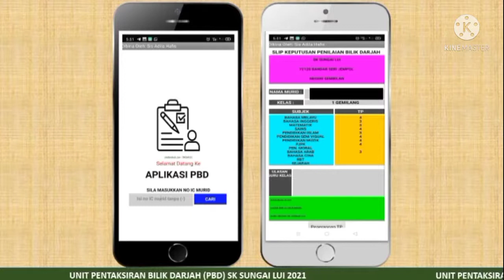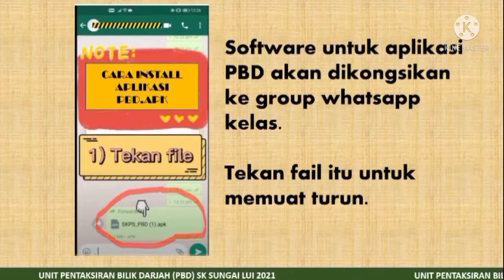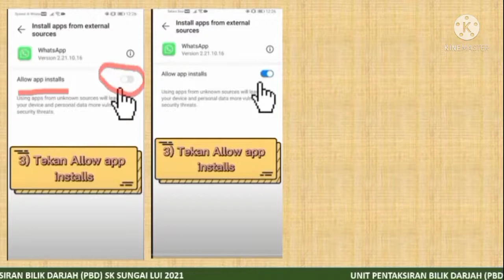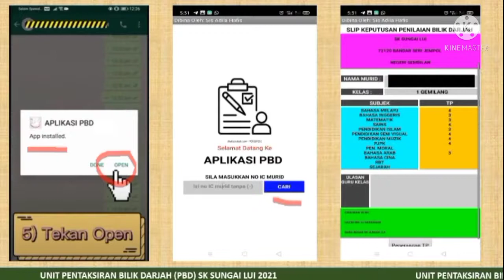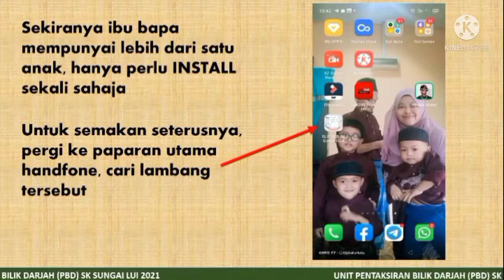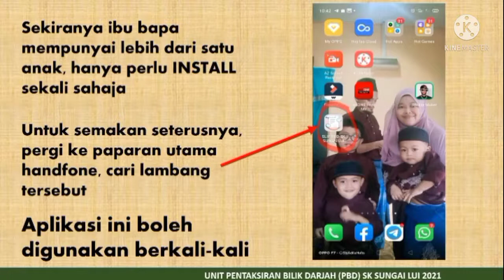EP17: PELANCARAN PENYERAHAN SLIP PBD 2021